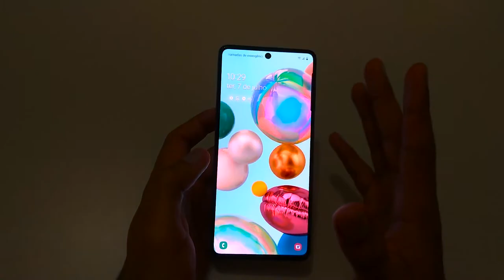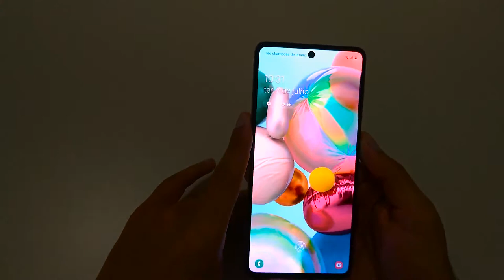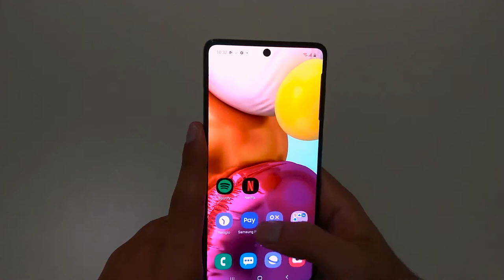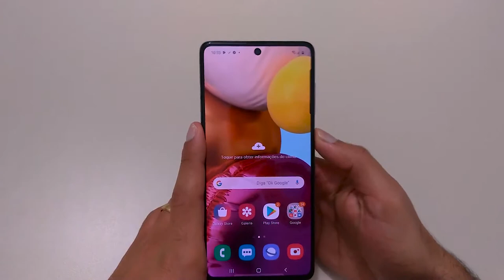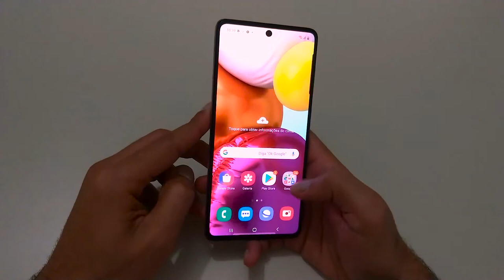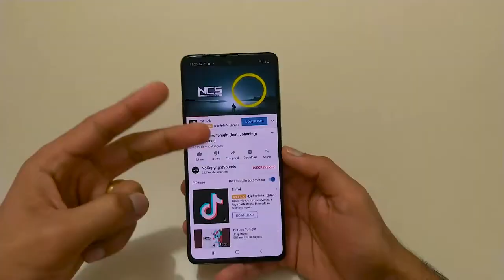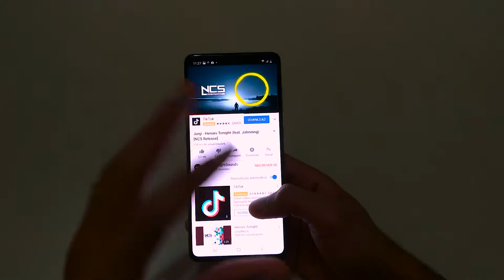Galaxy A71 - Unboxing e Primeiras Impressões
Neste vídeo vou te mostrar como o que vem na caixa do galaxy a71 que é um dos aparelhos mais procurados do momento.

Além disso, vou falar as primeiras impressões que tive com o a71, já adianto que gostei do intermediário justificando ser um dos mais queridos atualmente.

Sem dúvida o galaxy a71 é um celular que vale a pena olhar, boa câmera, processador que atende a principais necessidade e uma estética notória, sem dúvidas um ótimo intermediário.

Outros vídeos sobre o Galaxy A71